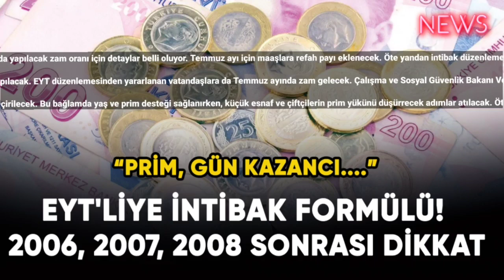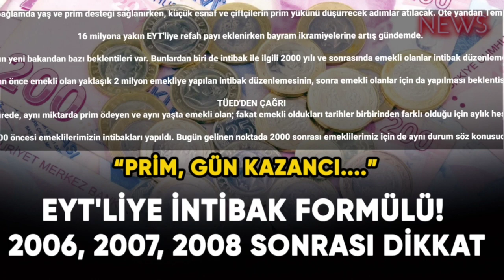EYT'liye intibak formülü! 2006, 2007, 2008 sonrası dikkat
Emekli ve memur maaşlarına Temmuz ayında yapılacak zam oranı için detaylar belli oluyor. Temmuz ayı için maaşlara refah payı eklenecek. Öte yandan intibak düzenlemesi için de somut adım atılacak. İşte detaylar

Temmuz ayında asgari ücrete zam gelmesiyşle memur ve emeklilere de zam yapılacak. EYT düzenlemesinden yararlanan vatandaşlara da Temmuz ayında zam gelecek. Çalışma ve Sosyal Güvenlik Bakanı Vedat Işıkhan gündemdeki konularla mesaiye başlıyor. EYT'liye intibak formülü...

 Emeklilik reformu hayata geçirilecek. Bu bağlamda yaş ve prim desteği sağlanırken, küçük esnaf ve çiftçilerin prim yükünü düşürrecek adımlar atılacak. Öte yandan Temmuz ayında ek iyileştirimelerle artırılacak.

16 milyona yakın EYT'liye refah payı eklenirken bayram ikramiyelerine artış gündemde.

Vatandaşların yeni bakandan bazı beklentileri var. Bunlardan biri de intibak ile ilgili 2000 yılı ve sonrasında emekli olanlar intibak düzenlemesi bekliyor.

2000 yılından önce emekli olan yaklaşık 2 milyon emekliye yapılan intibak düzenlemesinin, sonra emekli olanlar için da yapılması beklentisi bulunuyor.

TÜED'DEN ÇAĞRI
Türkiye Emekliler Derneği (TÜED) Genel Başkanı Kazım Ergün, emeklilerin bu talebini şöyle dile getiriyor: "Çalışma hayatı boyunca aynı sürede, aynı miktarda prim ödeyen ve aynı yaşta emekli olan; fakat emekli oldukları tarihler birbirinden farklı olduğu için aylık hesaplanma yöntemlerindeki değişiklikler sebebiyle aynı olmayan emekli aylıklarının eşitlenmesi, yani intibak konusu çözüm beklemektedir.

2000 öncesi emeklilerimizin intibakları yapıldı. Bugün gelinen noktada 2000 sonrası emeklilerimiz için de aynı durum söz konusudur.

Anayasa Mahkememizin de ifade ettiği üzere çözüm ancak parlamentodan çıkarılacak bir intibak kanunuyla olabilecektir. Ortalama prim kazançları, prim ödeme gün sayıları eşit olanlar tespit edilerek, emekli aylıklarındaki farklılıklara son verilmeli.".

GÖZLER ÇALIŞMAYA ÇEVRİLDİ
TÜED, Hukuk Danışmanı Cafer Tufan Yazıcıoğlu da emeklilerin en büyük beklentisinin 'intibak yasasının düzenlenmesi olduğunu belirtiyor. Yazıcıoğlu, "2000 yılı öncesi emekliler için intibak düzenlemesi yapıldı. Ama 2000 yılının sonrasında emekli olan üyelerimizin intibak çalışması yapılmadı.

Emekliler olarak intibak düzenlemesinde hayata geçmesini bekliyoruz.

İntibak düzenlemesi ile emekli vatandaşlarımızın maaş farklarındaki eşitsizlik ortadan kalkmış olacak" diyor. (KAYNAK:AHABER)